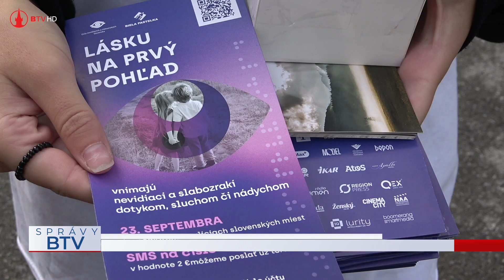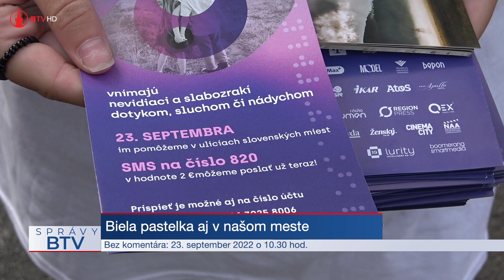Bez komentára - Biela pastelka aj v našom meste